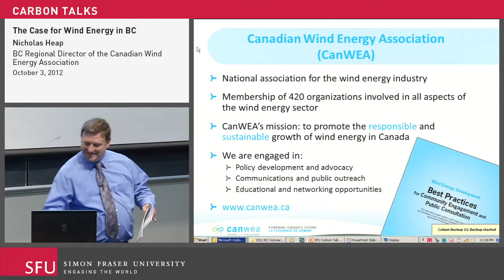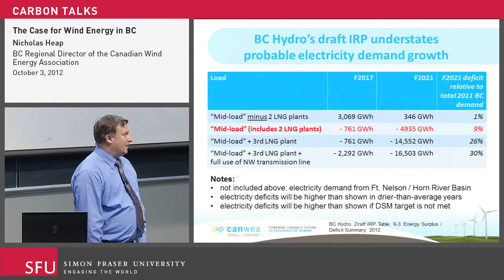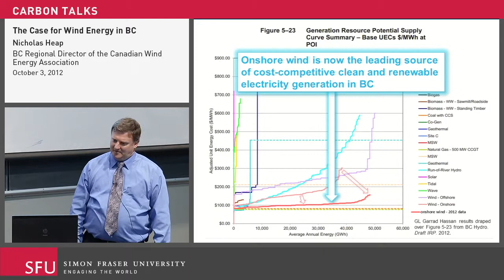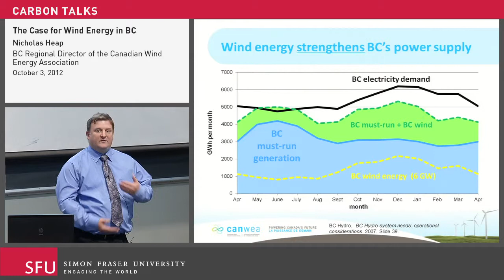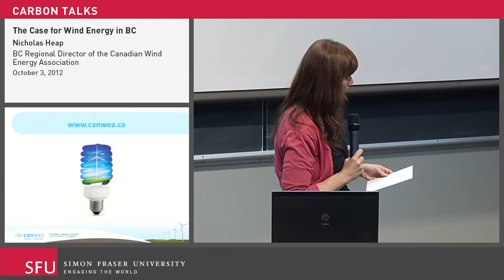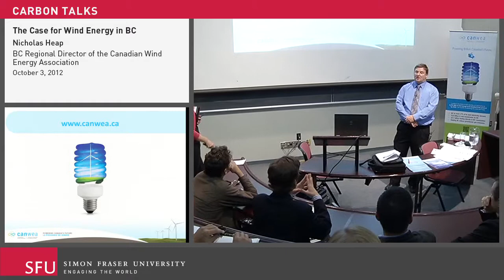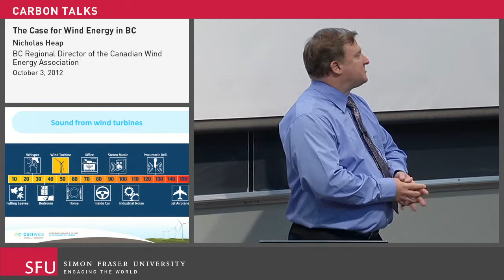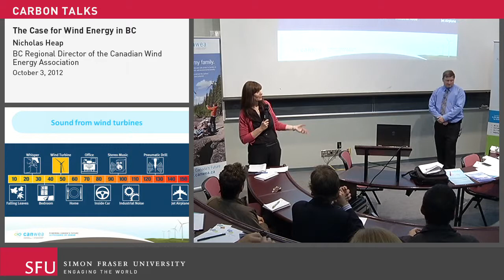The Case for Wind Energy in BC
On Wednesday 3 October 2012, Nicholas Heap, BC Regional Director for the Canadian Wind Energy Association, came to SFU to present the case for wind energy in British Columbia.